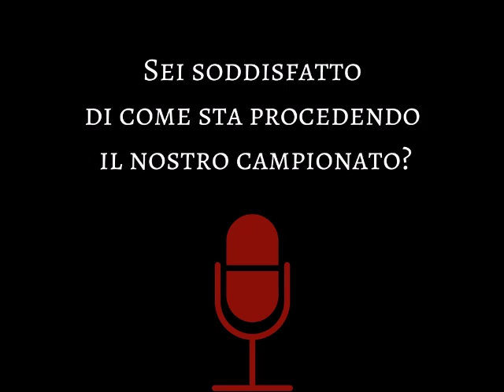Intervista a Roberto "Picchio" Feliciangeli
Intervista a Roberto "Picchio" Feliciangeli NPC RIETI